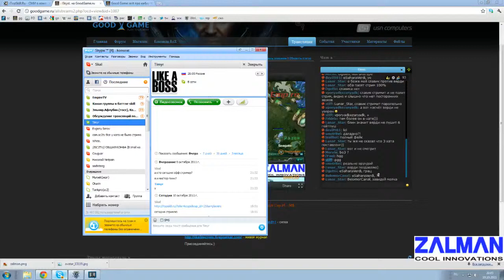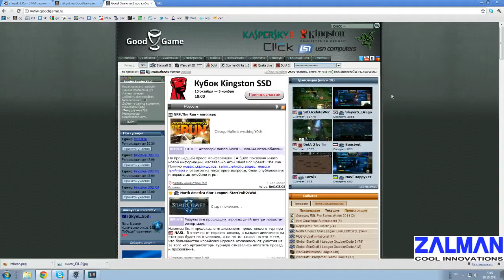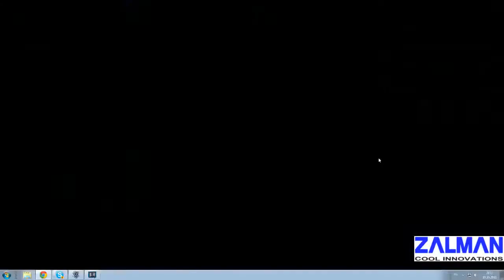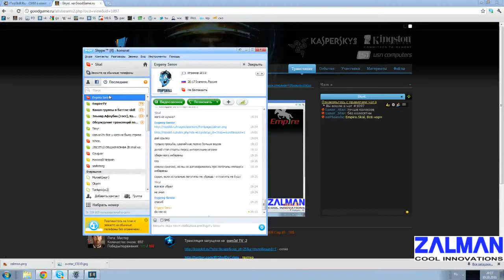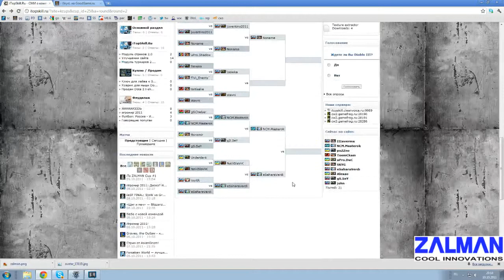ZALMAN Cup #1 50$ eSahaRa Verdi vs ncm Masterok 720